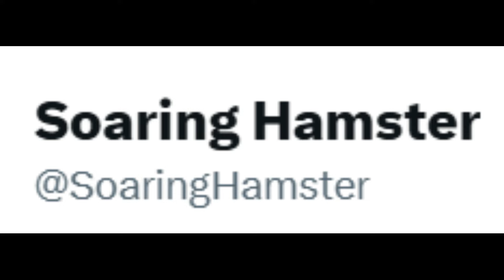What REALLY happened to Salem?" Indigo Park Comic Dub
support artist on X, formerly Twitter
Soaring Hamster